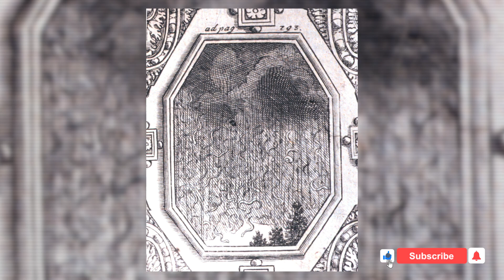न्या ल्वँ (ढुंगेमाछा) Stone Fish || History in Nepali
न्या ल्वँ  (ढुंगेमाछा) Stone Fish

Sound: Anish Rajbhandari
Concept: Nian, Subigya Sunder Shrestha
Voice: Junita Rajbhandari